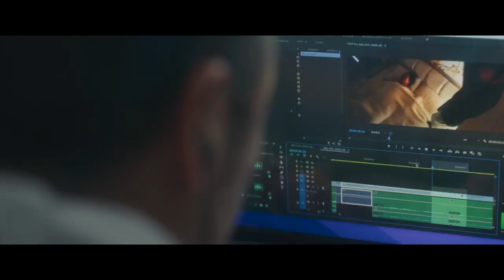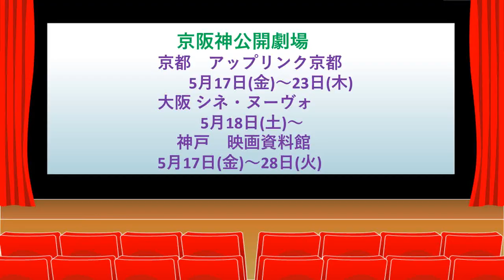映画「彼女はなぜ、猿を逃したか？」高橋泉監督ZOOMインタビュー